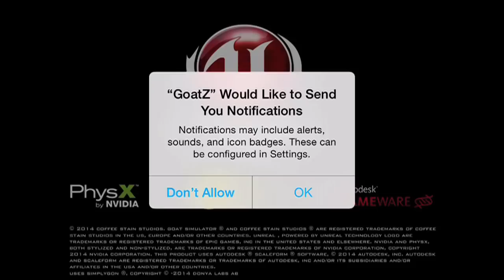GOAT SIMULATOR GOATZ (iPhone Gameplay Video)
Lonnie plays Goat Simulator GoatZ for iPhone!

This is part 1 of my video game commentary playthrough / walkthrough series of "Let's play Goat Simulator GoatZ" for iPhone, iPod Touch, iPad, and any other iOS devices.

In this episode: There comes a time in everyone's life where you need to ask yourself... "Am I a toilet?"